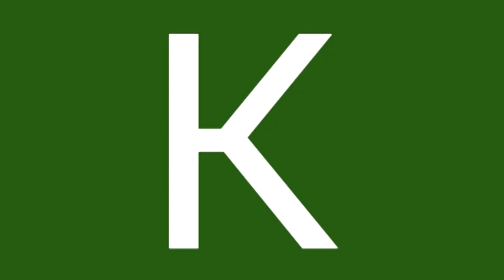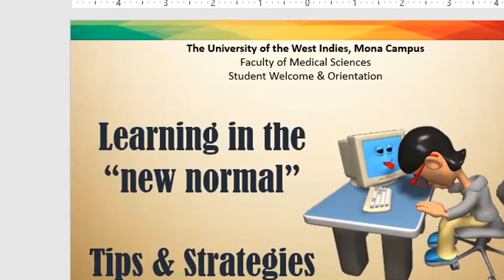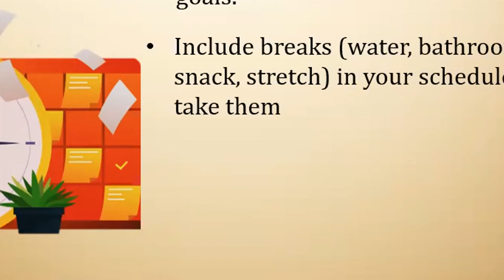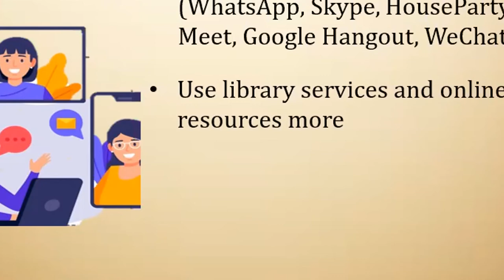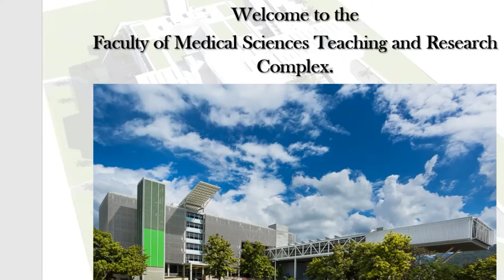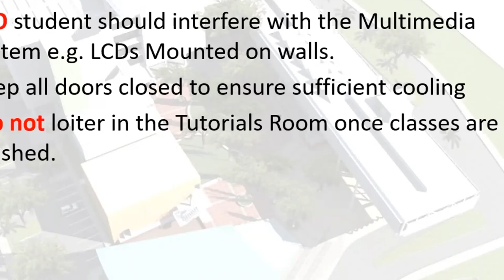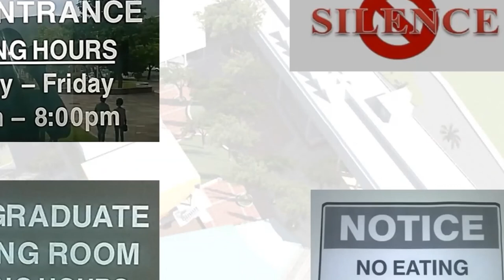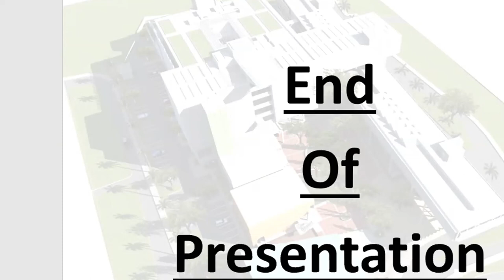Faculty of Medical Sciences Orientation 2020 Day 1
Welcome Freshers !  Day 1 of orientation for all Medical Sciences Programmes.